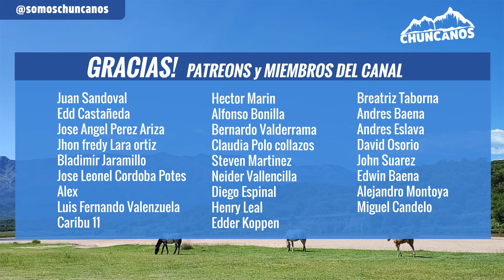Chuncanos Reaccionan | Comerciales Clásicos Colombianos (1958 -1995)